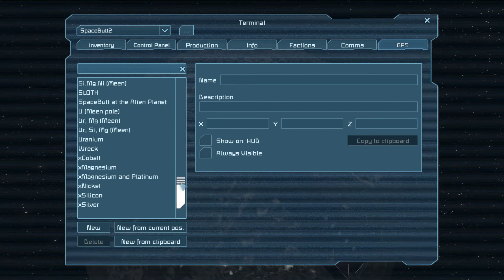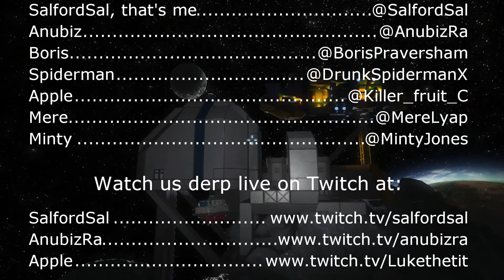S3E209 Sal Plays Nidd Space Engineers - Mention of Terry Love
Recorded 2 June 2016. I promised Terry that I'd put his name in the title of the episode where we were chatting about his pipe smoking video. This was the first mention, albeit only a brief one. Meanwhile, the Meen has become a beautiful place with Mere's staircase additions, but the state of Space Engineers playability leads me to head out to the SpaceButt (SpaceTITs 2) for some smoother action.